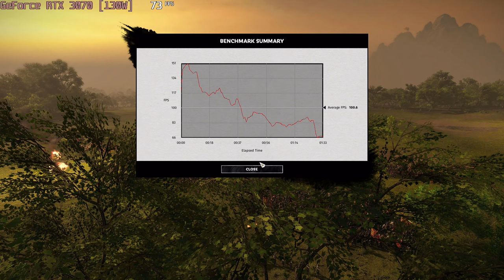🎮 NVIDIA GeForce RTX 3070 [Laptop, 130W, Intel] - TW: THREE KINGDOMS gameplay benchmarks (1080p)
💻 Test Configuration:
• 16 GB RAM
• External Monitor

✅ LaptopMedia.com